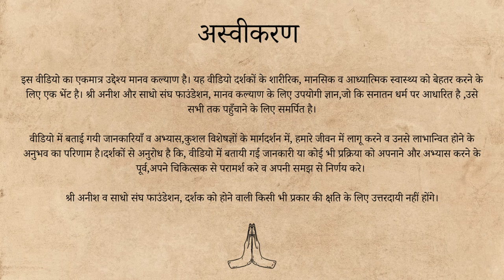गीता को जीवन में कैसे उतारे ? | Song of the Divine - Bhagwad Gita | Sri Anish | Saadho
*गीता की कौनसी टीका आपको पढ़नी चाहिए?* *कैसे गीता आपके जीवन को प्रकाशित कर सकती है?*
जानिए, श्री अनीश और अरुण आनंद के संवाद से।

*Sri Anish, in conversation with Arun Anand* shares his insights on Bhagwat Geeta. Geeta is more relevant than ever for everyone - irrespective of their background, caste, creed, or gender. He also recommends three of his most loved commentaries on Sri Krishna's Bhagwat Geeta.